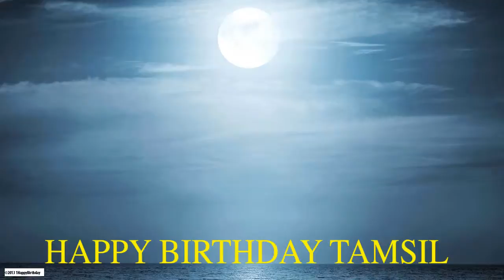Tamsil Moon La Luna - Happy Birthday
MOON & LA LUNA - A video birthday card with your name & a personalized birthday song